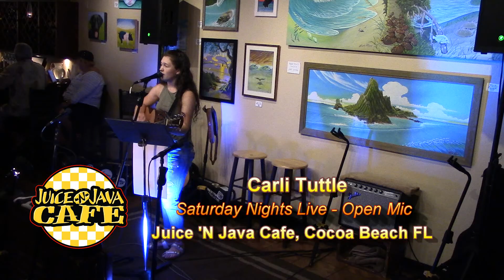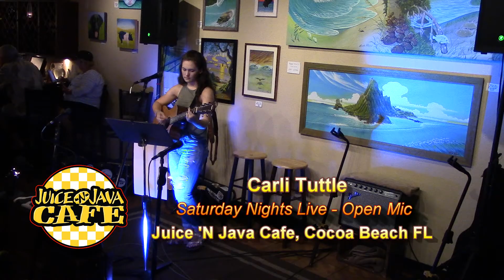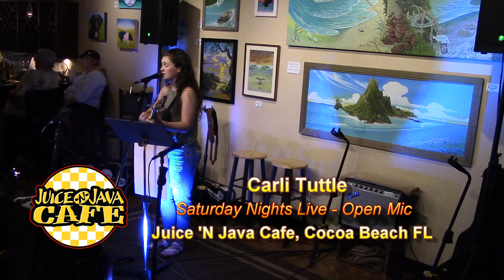Carli Tuttle @ Juice 'N Java Cafe 8.20.16 first set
Carli Tuttle at Juice 'N Java Open Mic August 20, 2016